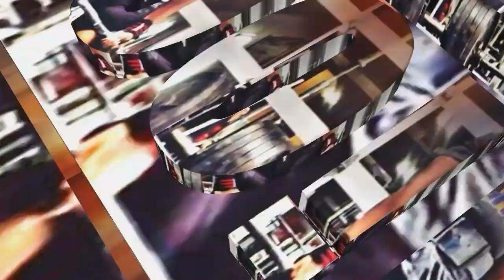OGK WEEKLY 2016: Let Me Explain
FOLLOW Woo!Fit:

@WOOO_Fit va Twitter
@WooFitness via facebook

@Keefrica4life via Facebook fan page